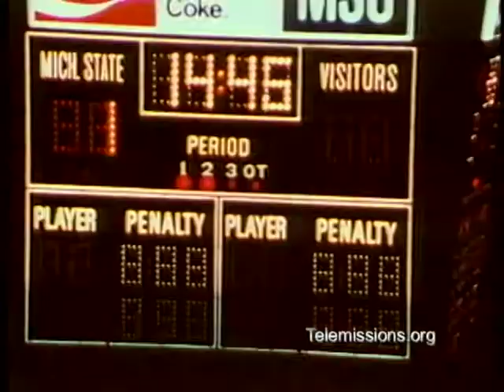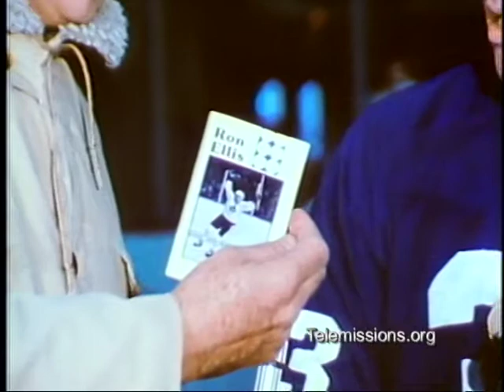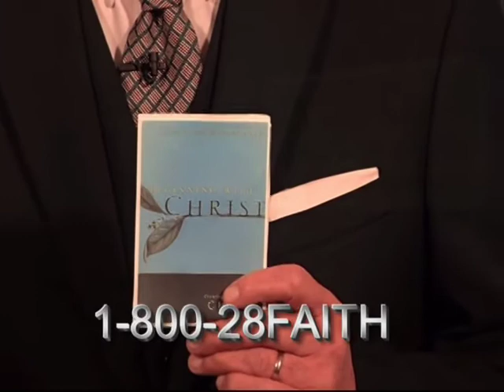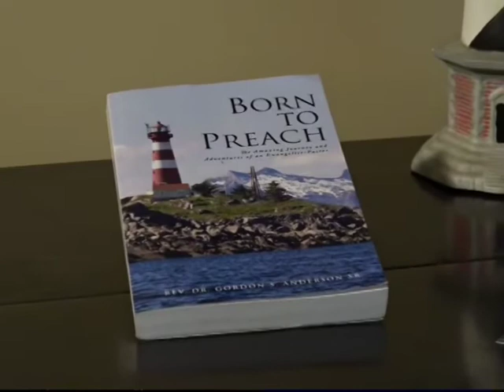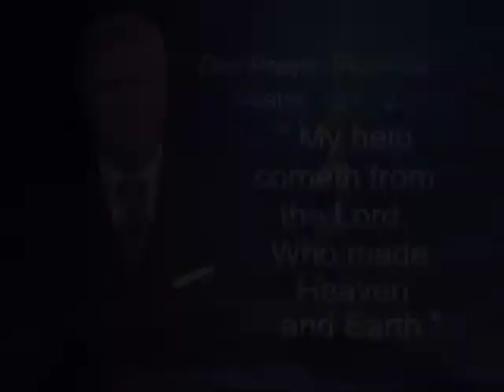Ron EllisTimeless Testimony [National Hockey League]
Ron Ellis is a Canadian former professional ice hockey player. Playing 16 seasons in the National Hockey League for the Toronto Maple Leafs, Ellis was a member of  the 1967 Stanley Cup winning team, and took part in the famed 1972 Summit Series against the Russian National team.

You can also listen to us on Apple Podcast, Spotify, Google Podcast, Overcast, Pocket Cast, Castro and Castbox.